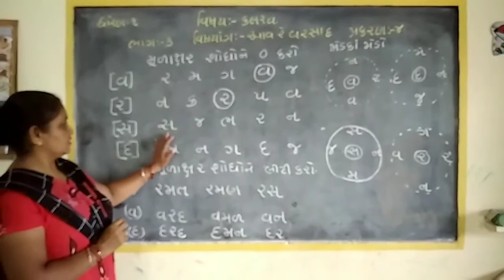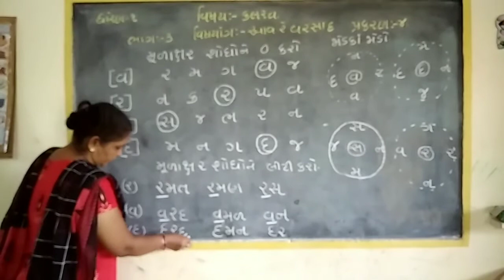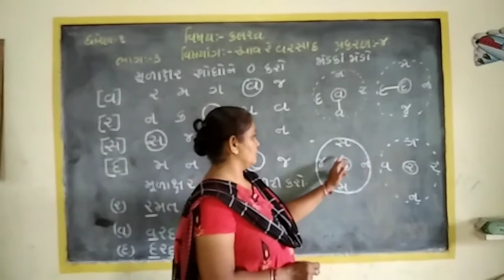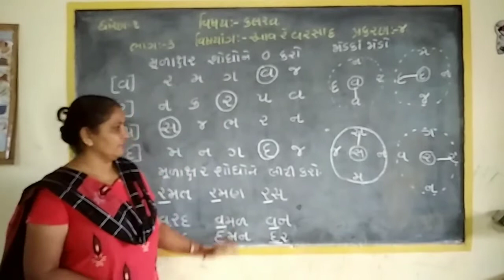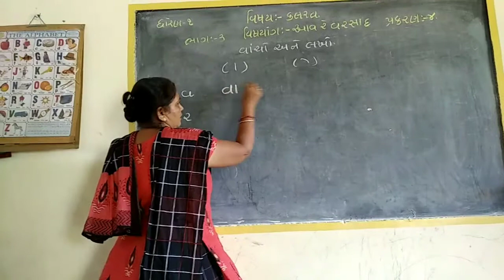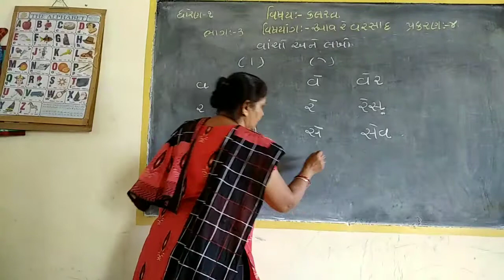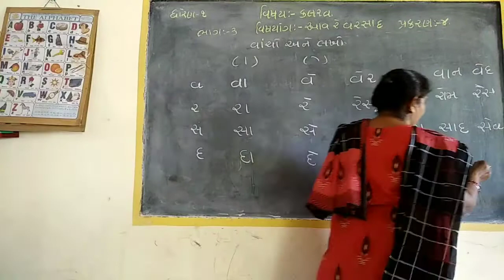શ્રી સરસ્વતી શિશુ મંદિર ખેરાલુ ધોરણ-૧ કલરવ પ્રકરણ-૪ આવ રે વરસાદ ભાગ-૪